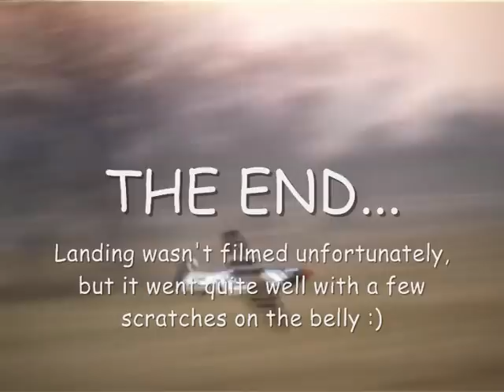P 51D Quick Silver 07 11 09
Finally had a chance to put one of her flights on tape. Thanks KK. This is a modified Art Tech P-51D Mustang, covered with Coverite Black Baron Presto Silver Chrome covering film, and other than that no wing reinforcements were done. Here's the hardware list:

Turnigy 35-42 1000 Kv motor
HobbyKing 40A ESC
Zippy Rhino 3S 20C 1750 mAh
10x6 Master Airscrew Electric Only 2 bladed propeller
Stock servos
Spektrum DX6i TX
Spektrum AR6200 RX

Unfortunately, I didn't notice that one of my ailerons was off center. I have to move the clevis a bit to center it, and that's why she was slightly rolling all the time and I had to correct it. I just didn't have the willpower to put her down and correct that, I wanted to fly :)